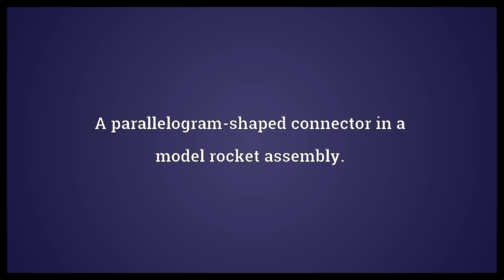Xerclod Meaning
Video shows what xerclod means. A parallelogram-shaped connector in a model rocket assembly..  Xerclod Meaning. How to pronounce, definition audio dictionary. How to say xerclod. Powered by MaryTTS, Wiktionary